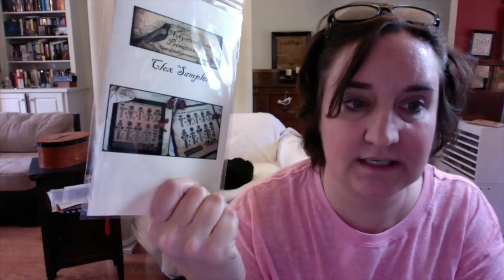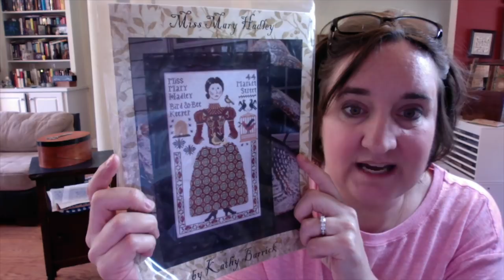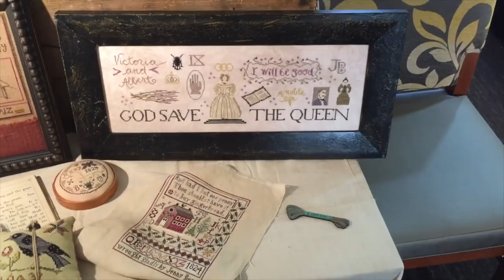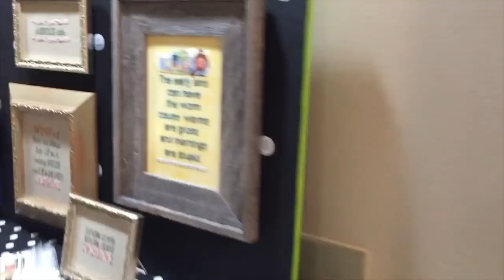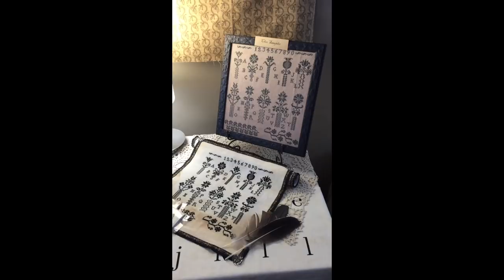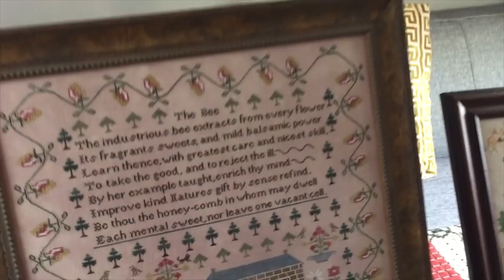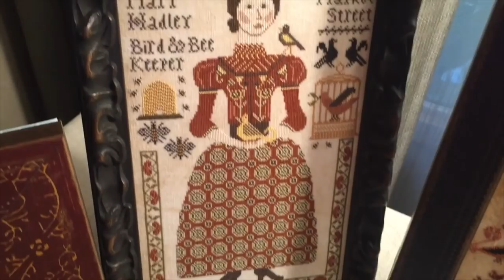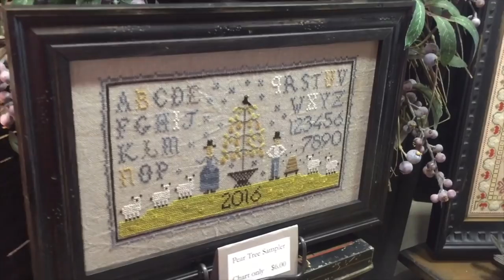StitchyTube: Nashville 2018 Review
Oh my lord, how fun was that? Nashville Needlework Market 2018 is over, and I just have to share how it went AND introduce you to a bunch of my friends from the industry. Here are links to websites where you can find out more about these wonderful designers, manufacturers and shops!

The Primitive Hare

Jen's Stitching Niche

Kathy Barrick Designs